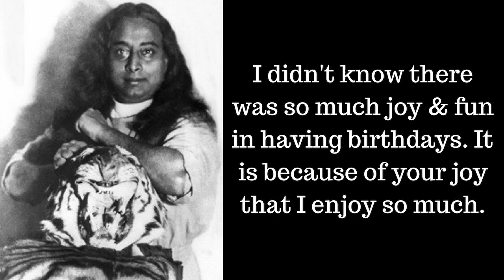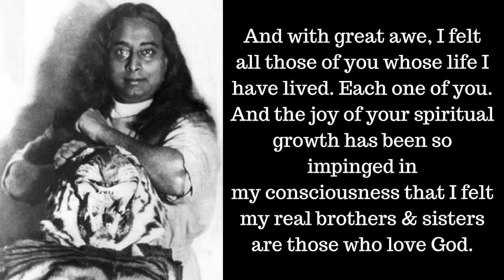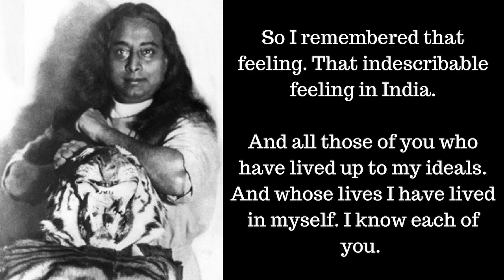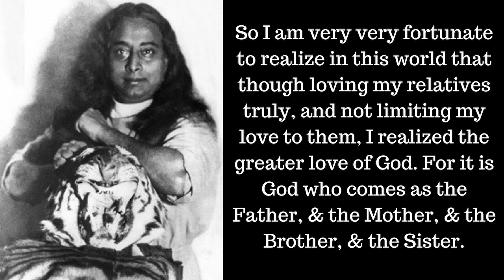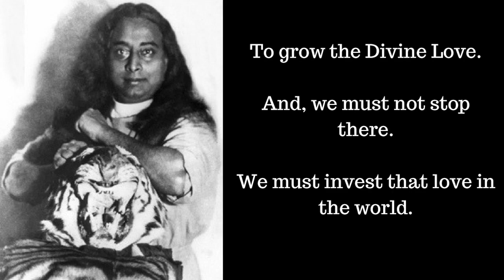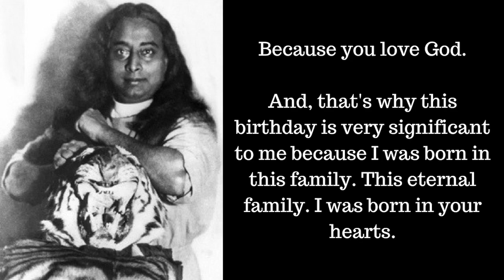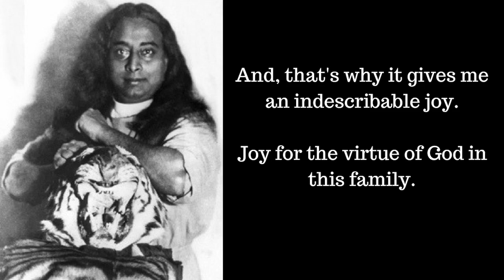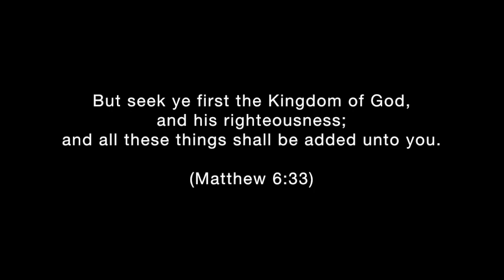Our Spiritual Family | Paramahansa Yogananda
Paramahansa Yogananda is best known for his book: "Autobiography of a Yogi"

Also known as the "Steve Jobs Book" because Jobs read the book at least once a year since the age of 17. The Autobiography was his only book on his iPad. At his funeral, he gave the book as his final parting gift to friends & family.

Elvis Presley also had a strong connection to Yogananda and would regularly spend time at the yogi's monastic Lake Shrine Ashram in Santa Monica, California. George Harrison, the former Beatle, would also end up growing a close fondness towards Yogananda after his time with the Hare Krishnas & Srila Prabhupada. There are many other numerous influential people whose live's were positively impacted by the Autobiography of a Yogi and the Saint's spiritual teachings.

India released a commemorative stamp in honor of Yogananda in 1977. Department of Post issued a commemorative postage stamp on the occasion of the twenty‑fifth anniversary of Yogananda's passing in honor of his far‑reaching contributions to the spiritual upliftment of humanity. "The ideal of love for God and service to humanity found full expression in the life of Paramahansa Yogananda. Though the major part of his life was spent outside India, still he takes his place among our great saints. His work continues to grow and shine ever more brightly, drawing people everywhere on the path of the pilgrimage of the Spirit."

To his followers, Paramahansa Yogananda is known, above all, as a premavatar, incarnation of divine love, a supreme bhakta. Outstanding in his character was his overwhelming love for God, whom he reverenced as the Divine Mother. This, said Jesus, is the first commandment: “Thou shalt love the Lord thy God with all thy heart, and with all thy soul, and with all thy mind.” (Matthew 22:37) ✝️

Autobiography of a Yogi

Study the Self-Realization meditation lessons! 🤓

"Reform yourself and you'll reform thousands." -Paramahansa Yogananda

 🕉 Aum, Tat, Sat.  🕉